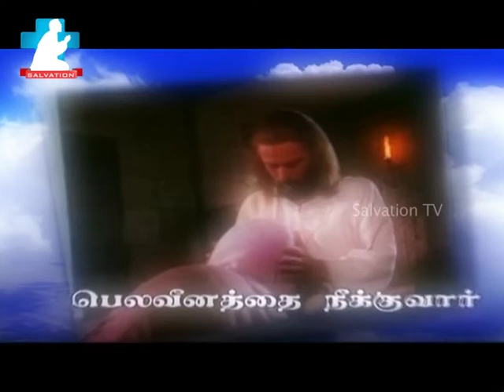Bro.Natarajan Part1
salvationtv